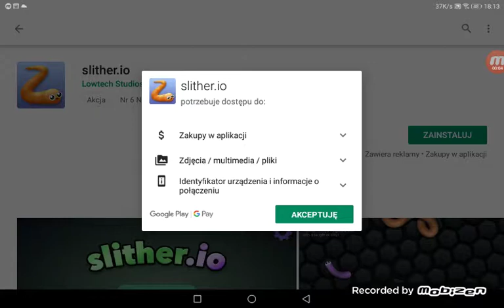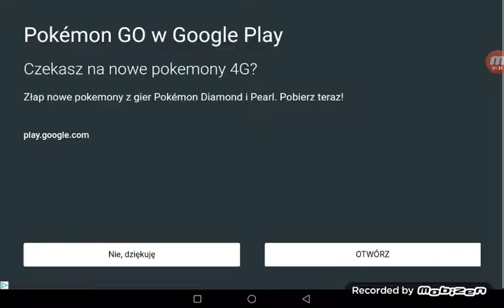Slither. Io odc1